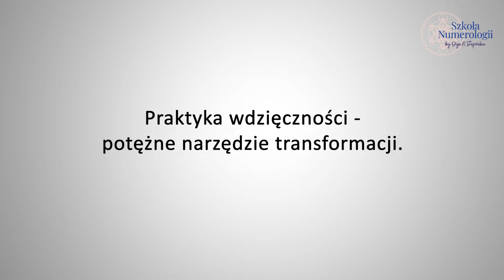Duchowe postanowienia noworoczne - co warto wcielić w życie na nowy rok numerologiczny?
Co warto wcielić w życie przed wejściem w nowy rok numerologiczny? Zapraszam na materiał.

Warto wykorzystać nowy rok numerologiczny zgodnie ze sprzyjającymi nam energiami. Warto zaplanować swoje cele tak, by ich realizacja była łatwiejsza. Zastanów się jak będziesz działać, żeby zrealizować swoje cele. Sprawdź jakie metody będą do tego najlepsze.

Jeśli w nowym roku numerologicznym chcesz osiągnąć nowe cele - to świetny moment na ich zaplanowanie. Na przemyślenie jakimi metodami je osiągniesz. Ten film pomoże ci zastanowić się jakie będą dla ciebie najlepsze.

⏰Rozdziały⏰
0:16 Jak odkryć energię nadchodzącego roku numerologicznego?
2:10 Duchowe postanowienia - klucz do harmonijnego rozwoju
3:19 Medytacja i mindfulness - fundamenty duchowych praktyk w nowym roku
4:26 Rozwijanie intuicji - jak wsłuchać się w głos duszy?
6:02 Praktyka wdzięczności - potężne narzędzie transformacji
8:04 Służba innym - jak uczynić nowy rok czasem dawania?
8:57 Balans między ciałem a duchem - holistyczne podejście do rozwoju

OLGA N. STĘPIŃSKA - Jestem numerologiem z ponad 20-letnim doświadczeniem oraz twórczynią numeroterapii. Założyłam Szkołę Numerologii, która dzięki autorskiemu programowi zajęć, w pełni przygotuje Cię do pracy numerologa. Jestem autorką podręcznika numerologicznego "Prawda zaklęta w liczbach", który w prosty i interesujący sposób wprowadzi Cię w “magiczny świat numerologii”. Wykwalifikowani numerolodzy Szkoły Numerologii przygotują dla Ciebie osobisty portret numerologiczny oraz przeprowadzą z Tobą numerologiczną konsultację biznesową.